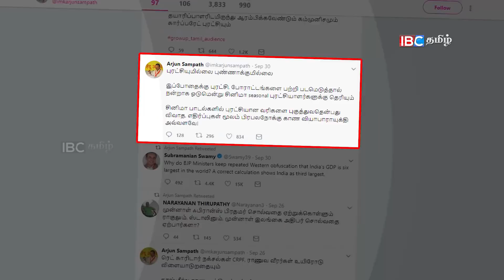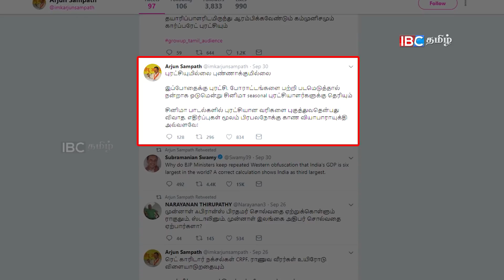அரசியலாகும் ஒரு விரல் புரட்சி...!! | Vijay's OruViral Puratchi Song | Arjun Sampath Tweet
அரசியலாகும் ஒரு விரல் புரட்சி...!! |  Vijay's OruViral Puratchi Song | Arjun Sampath tweet about Oru Viral Puratchi songs |